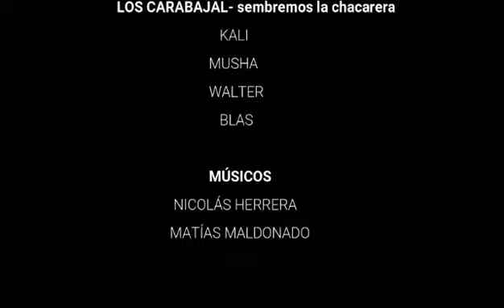El saludo de Los Carabajal por el Aniversario de Santiago del Estero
Los integrantes del tradicional conjunto folclórico se adhieren al nuevo cumpleaños de la "Madre de Ciudades".